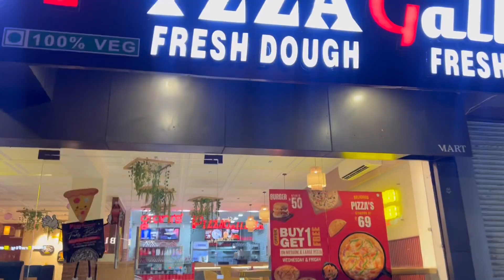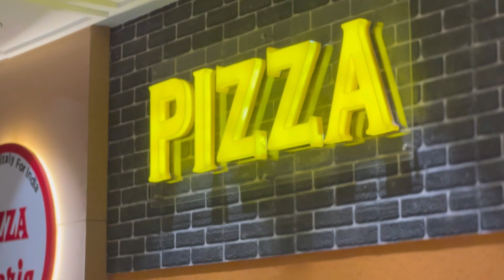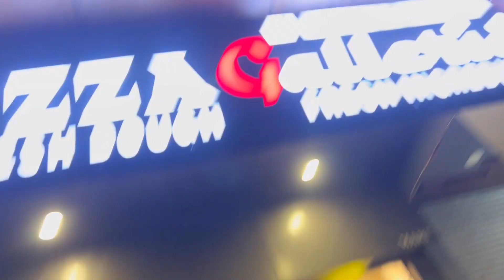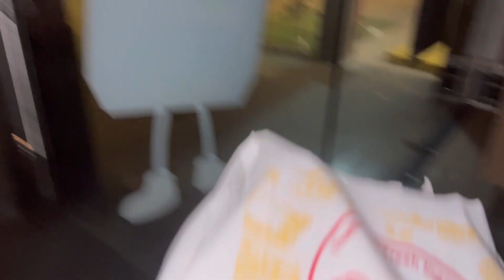Khatarnak 😳toofan ⛈️🌪️mai Fas ge hum🥺🙏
Stream by LIQWYD | liqwyd
4a80bAj
ATrack Info:
Title: Stream by LIQWYD
Genre and Mood: Ambient + Calm
Available on:
YouTube: LIQWYD - Stream [Offic..
YouTube Music: • LİQWYD - Stream [Offic.
Contact the Artist:
AA
LiQwYD:
e/liqwyd
https:|/open.spotify.comJartist/7VZTL...
O| liqwyd
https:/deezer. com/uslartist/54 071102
O | liqwyd
VAbout using the music